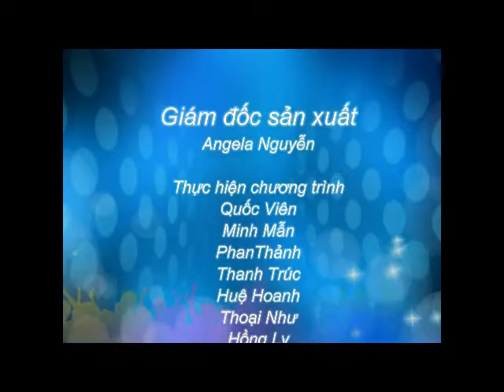Thủ tục du học Singapore - Thông tin về ngành tài chính ngân hàng tại EASB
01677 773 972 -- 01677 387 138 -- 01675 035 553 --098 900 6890